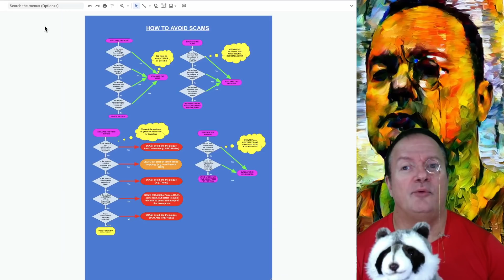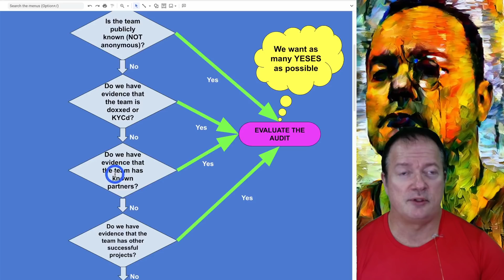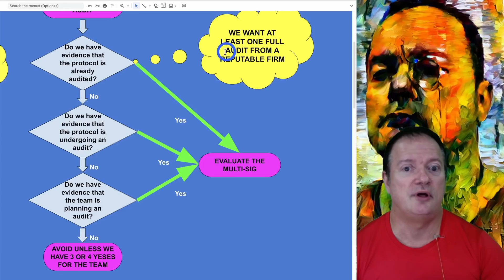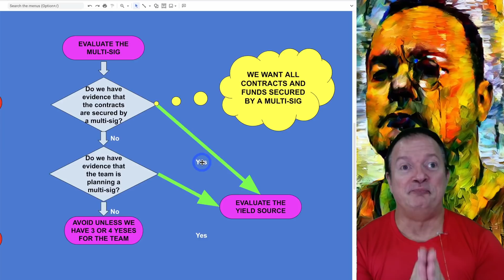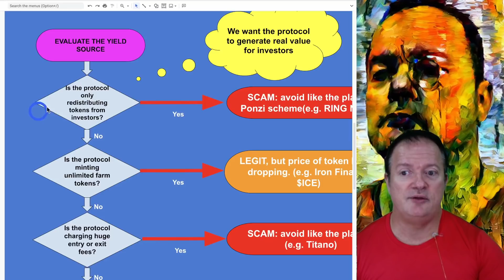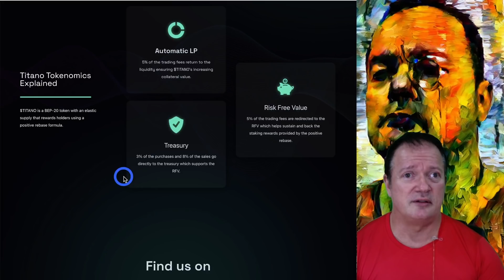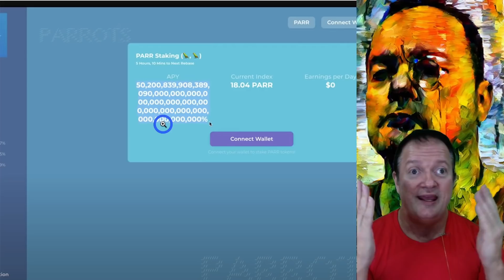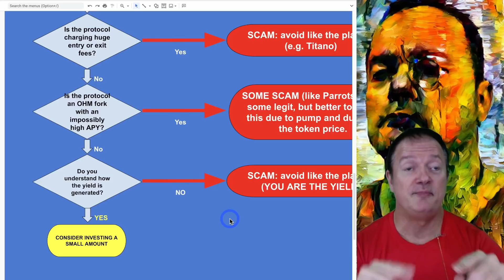DON'T BUY CRYPTO before learning how to avoid scams and rug pulls!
We're going through a wave of scams, rug pulls, protocols shutting down. As a result a lot of people have lost money on a long list of new protocols. What can we do to reduce out risks? Actually there are several things we can do to mitigate the risks associated with investing in new protocols. Watch this video as I explain in detail with a handy chart available to paid members of this channel what you can do yourself to reduce the changes of getting scammed and rug-pulled.

( The JOIN button does not appear on iOS devices. The JOIN button appears on Android devices and computer web browsers)

USEFUL LINKS:

TIME STAMPS:
00:00 Many scams and rug pulls happening
01:15 I created a handy chart for paid members only
02:10 Many things to verify BEFORE investing to mitigate risk
04:00 Evaluate the team
04:15 Anonymous or not?
06:17 Doxxed or KYCd?
07:20 Known parters?
08:50 Prior successful projects?
10:15 Evaluate the audit
10:30 Look for EVIDENCE, don't trust people's word
12:01 Already audited?
12:20 Is an audit underway?
13:25 Is an audit planned?
16:20 Contracts and treasury controlled by multi-sig?
17:15 Protocol employees often steal money
18:45 Many protocol are run by very young and inexperienced people
21:45 Planning to use a multi-sig?
22:45 We want protocols that generate value for investors
23:48 What's a Ponzi scheme?
25:27 Good projects like Uniswap and Abracadabra provide VALUE
27:00 Is the protocol only redistributing tokens between investors?
29:30 Minting unlimited farm tokens?
32:40 Charging huge entry or exit fees?
39:55 Is is an OHM fork with an impossibly high APY?
41:59 Do you understand how the yield is generated? If not, YOU ARE THE YIELD!
44:50 Lose the FOMO (fear of missing out)
45:35 Avoid bad people and fools
46:00 Even after checking all this, a hacker can still take your money
47:00 Is there a bug bounty?